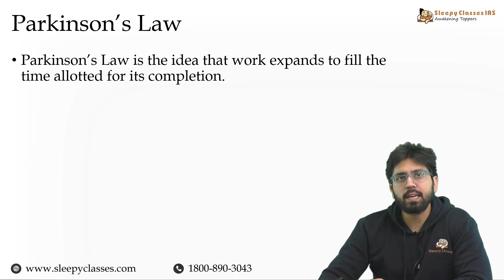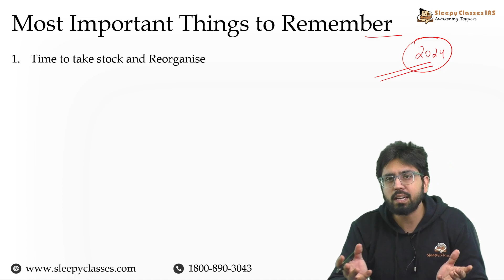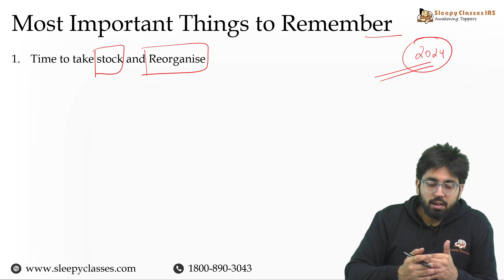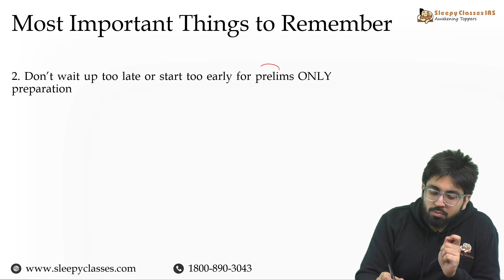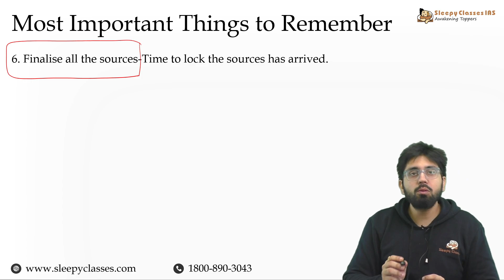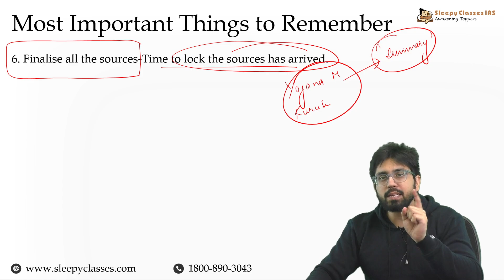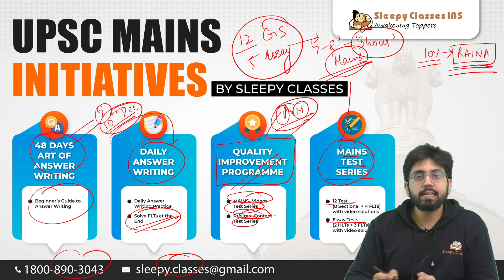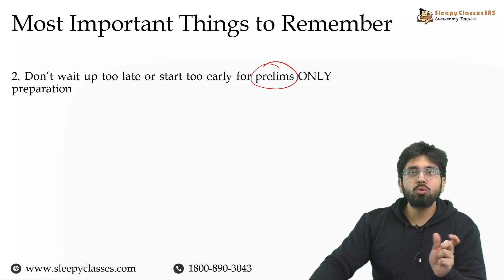When should You start Prelims ONLY Preparation? | Preparation for UPSC Prelims 2024 in 6 Months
Welcome to the "MAINS A DAY" series! Join us every day as we dive deep into the most important questions for the upcoming UPSC Mains examination. In this video series, we will explore a new question each day, providing comprehensive insights, analysis, and expert guidance to help you excel in your preparation.

Prepare to tackle the challenges of the UPSC Mains 2024 as we unravel the intricacies of the questions that matter. Our experienced educators and subject matter experts will break down complex topics, offer valuable tips, and share effective strategies to enhance your answer writing skills.

Whether you are a seasoned UPSC aspirant or just starting your preparation journey, this series is designed to cater to all levels of expertise. Gain a competitive edge by understanding the demands of the examination and refining your approach to writing answers concisely and effectively.

Don't miss out on this golden opportunity to refine your understanding of the UPSC Mains 2024 syllabus and boost your chances of success.

Let's embark on this transformative journey together and achieve your dream of becoming a civil servant. Good luck!